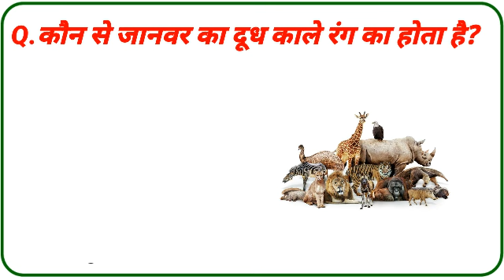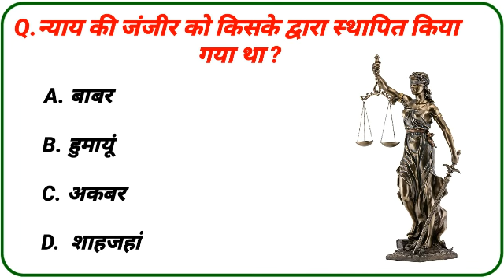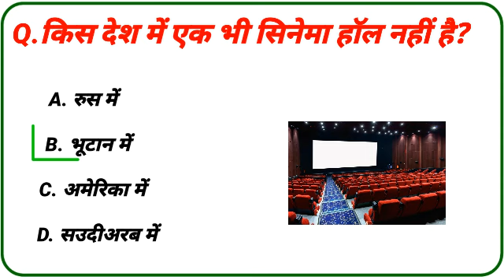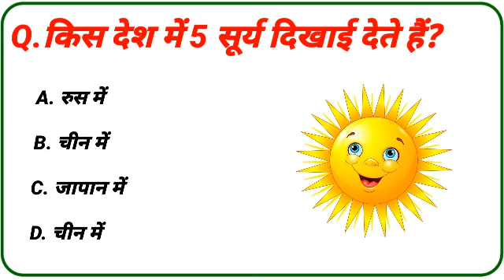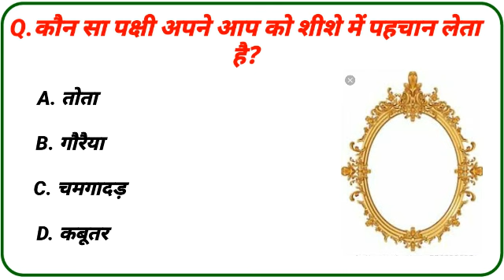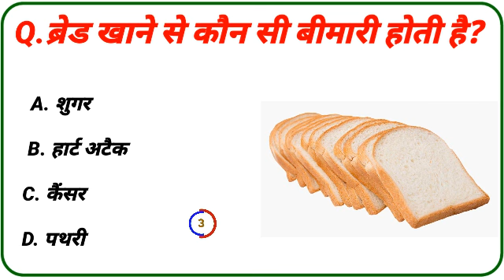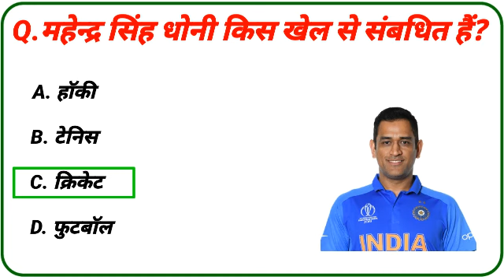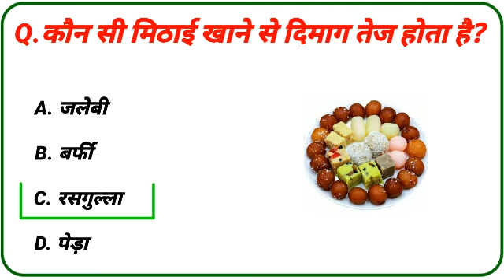Gk Question || Gk In Hindi || General Knowledge || Gk Questions And Answers || Exam Gk adda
gk
gk question
gk questions and answers
gk afroz
gk ke question
gk gs
gk quiz
gk questions
lucent gk
lucent gk question
lucent by raghav sir
lucent
lucent by gaurav sir
gk ke sawal new
gk ke question and answer in hindi
gk ke important question
gk knowledge
general knowledge
general awareness
general science for competitive exams
general science
general science in everyday life for group 4
general aptitude
interesting gk questions answers in hindi
interesting gk question in hindi
Interesting gk
facts gk
facts gk in hindi
facts gk
facts gk questions in hindi
facts gk facts in hindi
fact gk
facts gk question answer
hindi gk
hindi gk tracker
hindi gk ssc gd
hindi gk 2023
hindi gk class
hindi gk tricks
history gk
history gk gs
world gk
world gk by khan sir
amazing gk
amazing gk questions and answers
amazing gk questions in english
amazing gk in hindi
amazing gk questions in hindi
most brilliant gk questions in hindi
most brilliant gk questions odia most brilliant gk questions and answers
most brilliant gk answer of upsc
ias ips interview questions
most brilliant gk questions upsc
most brilliant gk questions with answers gk questions and answers interesting gk questions
जीके क्वेश्चन
जीके जीएस
जीके वीडियो
जीके
जीके क्वेश्चन
जीके क्वेश्चन आंसर
जीके क्वेश्चन वीडियो
जीके क्वेश्चन हिंदी में
जीके क्वेश्चन जीके क्वेश्चन
जीके क्वेश्चन एंड आंसर
जीके क्वेश्चन 2023
जनरल नॉलेज
रोचक जीके
rochak gk adda
rochak gk
rochak gk question
rochak gk question in hindi
रोचक gk
rochak gk
rochak gk gyan